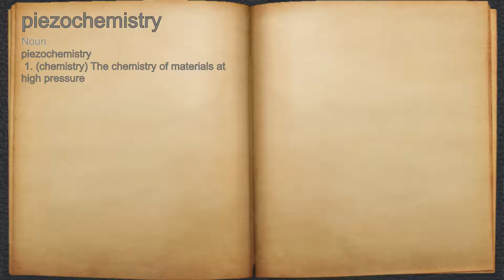What does piezochemistry mean?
A spoken definition of piezochemistry.

Intro Sound:
Typewriter - Tamskp